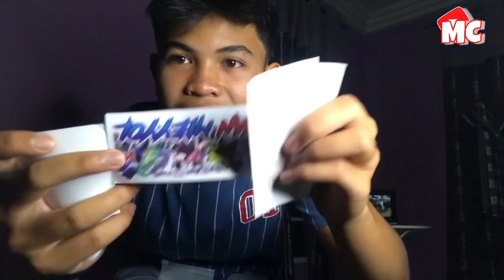UMBOXiNG BARANG GiVEAWAY DARi YOUTUBER WANMiEYYOL🔥APE AKU DAPAT❓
Assalammualaikum korang semua.sorry kalau ade kekurangan dalam video kalini dan fiq mintak maaf kalau ade tersalah cakap.(HARAP KORANG ENJOY DGN VIDEO FIQ✌🏻
TERIMA KASIH YANG SUDI TENGOK VIDEO INI.AKU DOAKAN KORANG SENTIASA DIMURAHKAN REZEKI DAN DIBERI KESIHATAN.TERIMA KASIH SEMUA😊
FOLLOW YE GENG‼️
FAQ;
camera/iphone7plus
edit pakai apa?/ -inshot-videoleap-
edit thumbnail?/-picsart
Youtuber permula😊